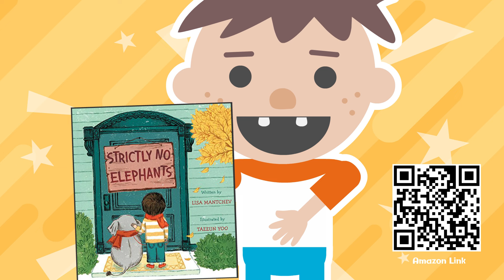Roys Bedoys Discovers Strictly No Elephants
We're testing out a new Roys Bedoys series that introduces children's books to get kids excited about reading.

Happy reading!